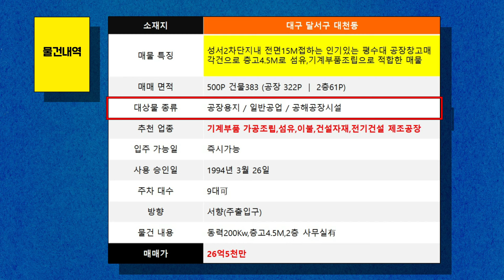긴급 매매! 대구 성서공단 내 1652㎡ 규모의 최적화된 공장 창고 –섬유 및 기계부품조립 제조업에 적합(임대도 가능) 10171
✔ ▶공장▶창고▶대형물류부지 ▶매매, 임대 전문입니다!

대구 성서공단내 500P대 섬유기계 부품공장매각건

지금 보이는 곳은 성서 2차 산단 대천동입니다.

여기 전면 15M에 접해 있는 500P 공장 매각건을 가지고 왔습니다.
건물 면적은 383P으로, 메인 공장은 1층은 322P 2층에는  61P 사무실이 마련되어 있습니다.

본 공장은 일반 공업용으로 사용 승인된 공해공장 시설로, 층고는 4.5미터라서
부품 가공조립, 섬유 이불, 건설자재, 제조공장에 적합한 곳입니다.

또한, 동력은 200Kw를 지원하며, 주차는 9대까지 가능하여 직원들과 방문객의 편의를 고려했습니다.
방향은 서향으로 주출입구가 배치되어 있으며, 매도가는 26억 5천만 원입니다.

입주는 즉시 가능하여 임대도 가능한 점 참고하시고
바로 사업을 시작할 수 있는 절호의 기회를 제공합니다.

본 공장의 위치와 구조, 가격 등 모든 조건이 귀사의 다음 사업장으로 적합하다고 생각되신다면,
망설이지 마시고 바로 연락 주세요.